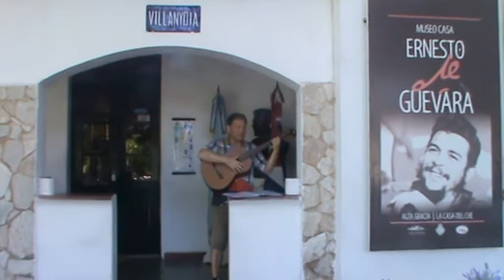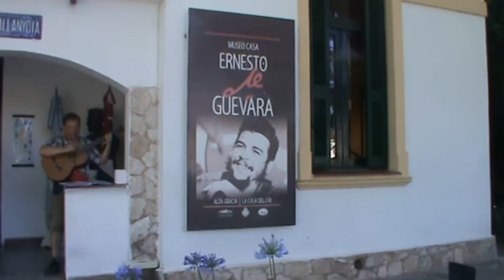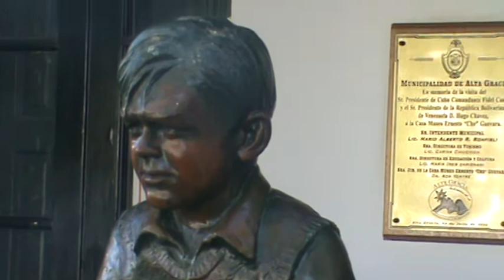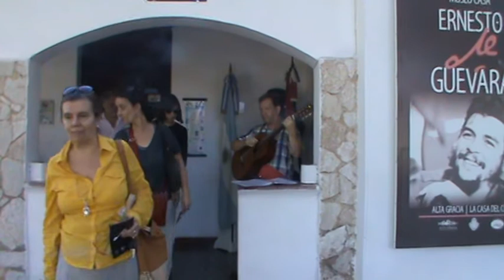Gregorio "Milonga" Cortez Hasta Siempre Comandante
Nagrane przed domem w którym El Che spędził dziecięce lata . Wtedy jeszcze nie było wiadomo co z niego wyrośnie ...